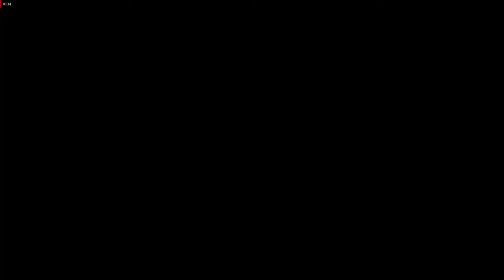Odczarowywanie strzygi.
Cze

0:00 Eliksiry
1:20 Odczarowywanie strzygi
5:05 Adda odczarowana
7:15 Zabicie strzygi
7:48 Velerad o zabiciu strzygi
8:30 Velerad o odczarowaniu strzygi